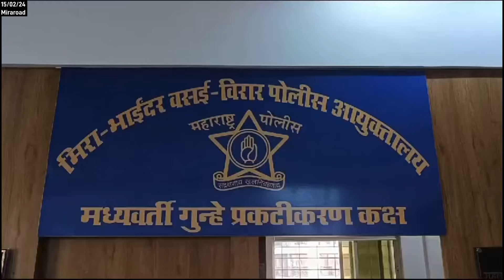गाड़ियाँ चुराकर नंबर प्लेट बदलने वाला चड़ा पुलिस के हत्थे || MBVV Police || Central Crime Unit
गाड़ियाँ चुराकर नंबर प्लेट बदलने वाला चड़ा पुलिस के हत्थे
आधा दर्जन से अधिक गाड़ियाँ बरामद
सेंट्रल क्राइम यूनिट टिम को मिली थी गुप्त सूचना